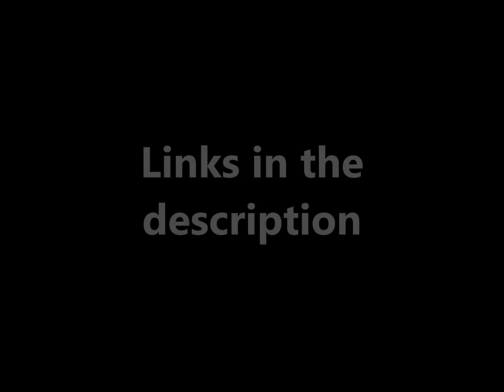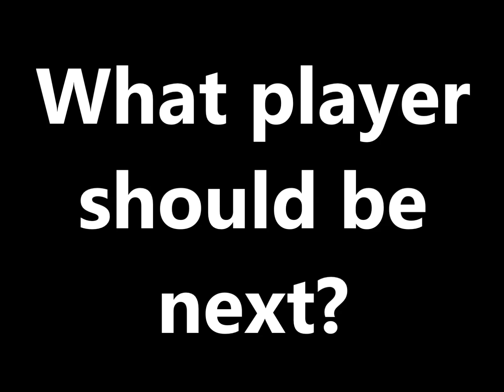Top 10 Beat Drop Dunks - Blake Griffin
Hi! This are Top 10 dunks from Blake Griffin with an added beat drop for every dunk.
Special thanks to House of Hoops for letting me use his videos.